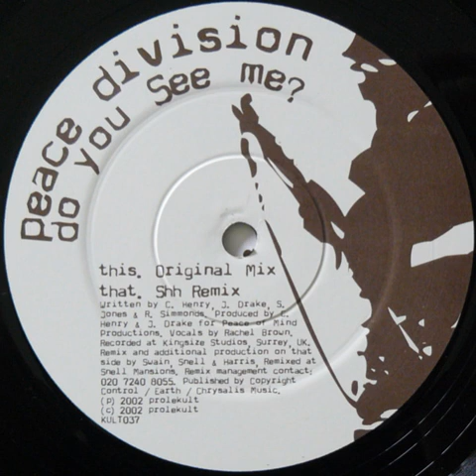Peace Division ‎– Do You See Me? - (Original Mix)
Etichetta:Prolekult ‎– KULT037, Prolekult ‎– 37
Formato:Vinyl, 12", 33 ⅓ RPM, 45 RPM
Paese:UK
Uscita:01 Jul 2002
Genere:Electronic
Stile:Progressive House, Tribal, Tech House